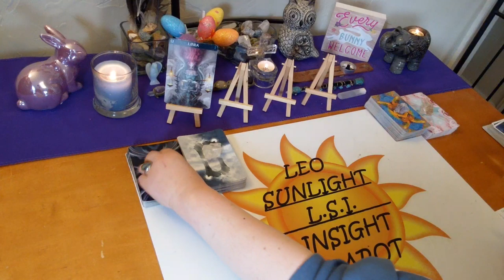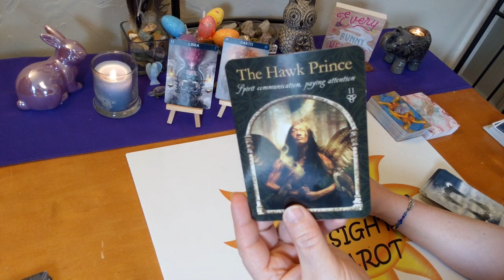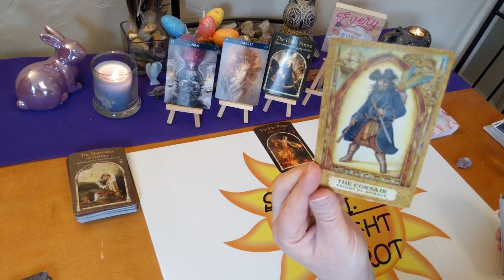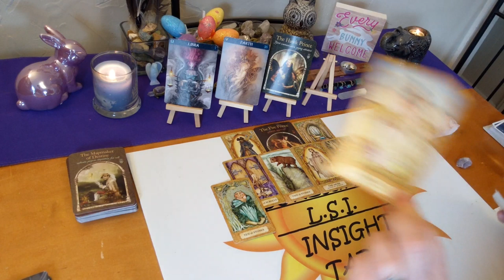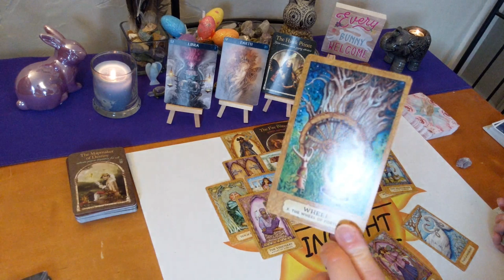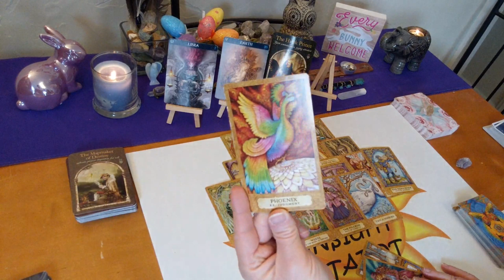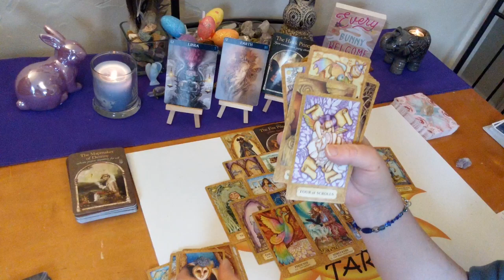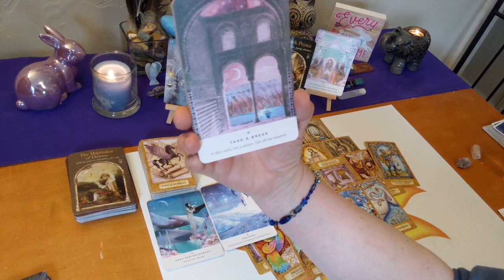Libra April 2020 *The Universe Has A Plan For You* General Forecast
♎Libra♎ Monthly Tarot & Oracle Card General Forecast Reading. A look at what is going on in your life right now be it love or general.

🎴Decks used:
Chrysalis Tarot